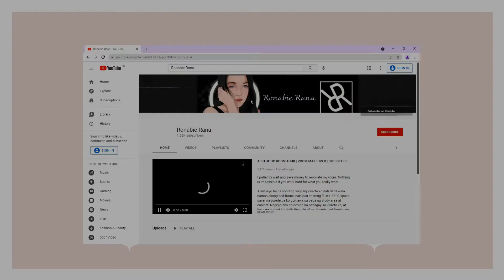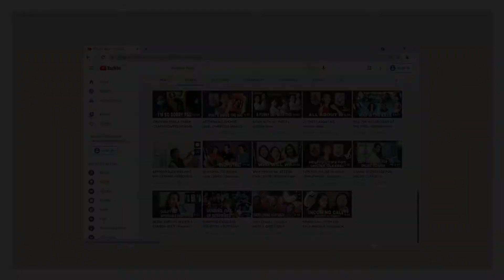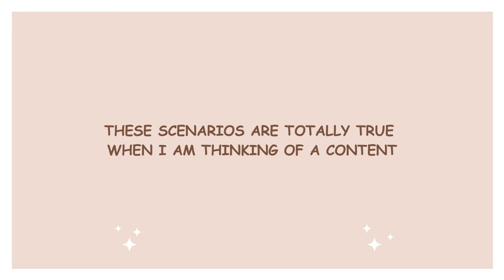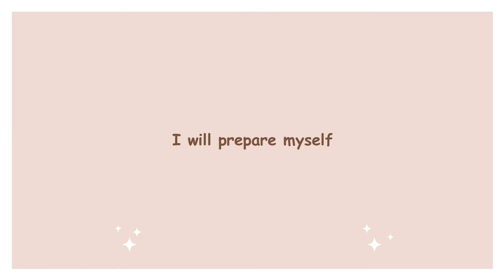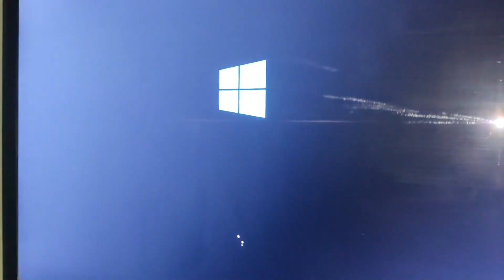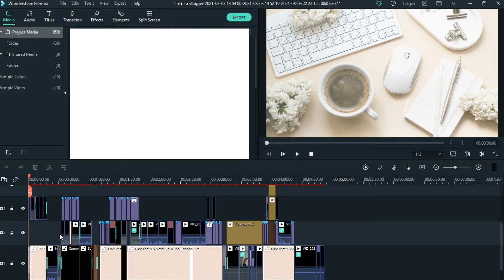life of a vlogger 📸 | Ronabie Rana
hello 😊
I wanted to show how I edit my vlogs, from setup to end result. 💻 I really enjoy vlogging  📽 and I hope you enjoy my videos as well. 😊